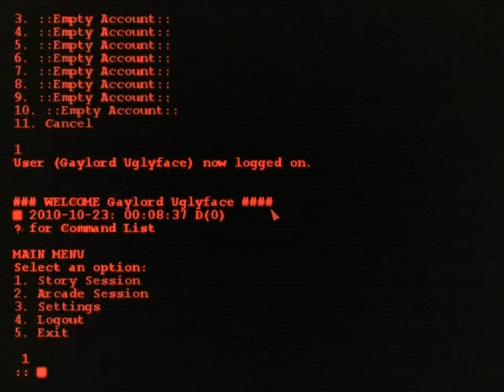Let's Play Survival Crisis Z - 15 (Brainfail and bribery)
I know, I know! Sometime I just get confused, and stay that way.